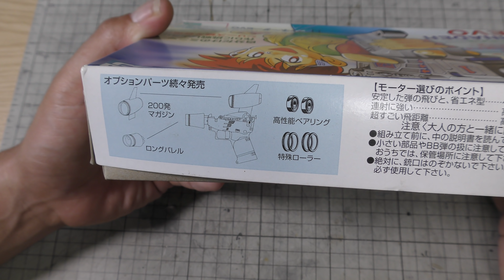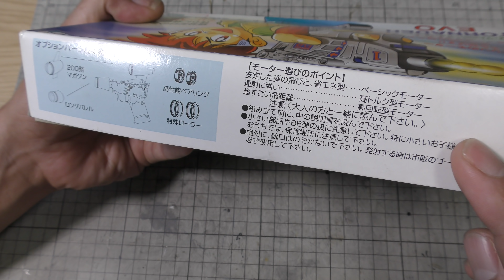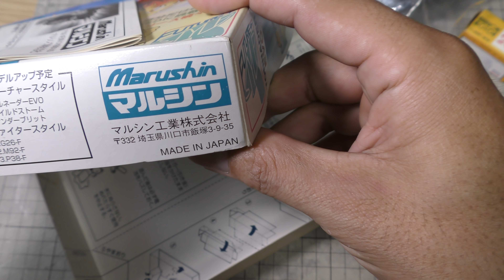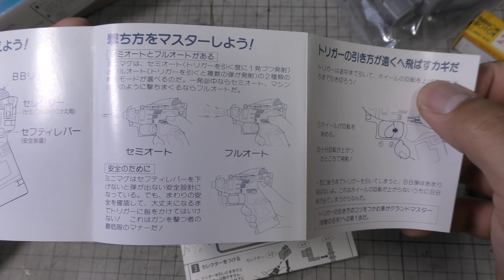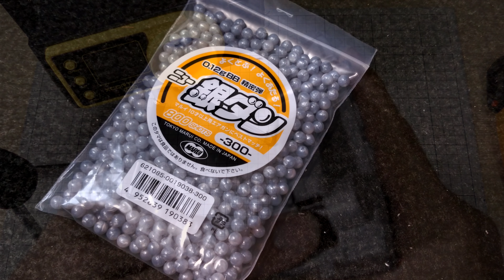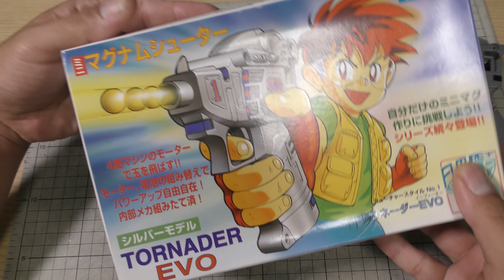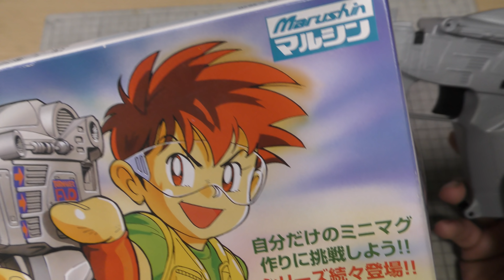マルシン工業【マグナムシューター】組立てキット！これは・・・電動ガンなのか？（笑）ミニ四駆モーターで駆動、BB弾をセミ/フルで発射する玩具！たぶん黒歴史といえる感じですな（笑）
組立から実射まで網羅したので長い動画になっています！もはやマルシンの黒歴史（笑）組立て難易度・無駄に凝ったメカニズム・実射性能などなど、マルシンらしさの際立つオモチャですが全然欲しくないっていう（笑）ミニ四駆のモーター駆動して、セミ/フル/セレクタブルで、組み立てキット、とても楽しめました！

【関連動画】

・クラウン【MK47】AK47スペツナズ風その1！箱出し性能チェック！威力やいかに！貴重な10禁長物エアーコッキング式ライフル、楽しいですね！PlasticModel-AirSoft

・クラウン【MK47】AK47スペツナズ風その2！分解メンテ・電動ガンのバネに交換で初速70m/s超えた激ヤバい事に！取説の補完やメンテナンスのお供にどうぞ。PlasticModel-AirSoft

・マルイ昭和の迷銃【BERETTA-92SB】ツヅミ弾の発射とキャップ火薬の発火のハイブリッドな玩具！ファイヤ・スポーツ銃！レトロな組立てキットを組み立てていきます！PlasticModel

・マルイ昭和の迷銃【BERETTA-92SB】ファイヤ・スポーツ銃で遊び倒そう！ツヅミ弾の発射とキャップ火薬の発火のハイブリッドな玩具！発火もイケました！PlasticModel

・東京マルイ【MAC11】その1！箱出し性能チェック！10禁電動ブローバック・エアーソフトガン、発射音はポコポコでした（笑）PlasticModel-AirSoft

・東京マルイ【MAC11】その2！分解・組立てメカニズムチェック！10禁電動ブローバック・エアーソフトガン、内部構造はなかなか複雑でした！PlasticModel-AirSoft

・東京マルイ【MAC11】その3！なんちゃって9V化でサイクルアップ！まぁ9V電池を無理矢理つないだだけなんですけどね（笑）10禁エアーソフトガン-PlasticModel-AirSoft

・【SP-3】謎チープガンで遊んでみた！性能チェックと分解、悲報アリ（笑）お座敷シューティング！エアーコッキングトイガン！PlasticModel-AirSoft

・カッコイイ！【木製輪ゴム銃】で遊んでみた！スタームルガータイプ、シルエット優秀・木目がイイ感じの6連発！

・クラウン【USP MATCH】エアコキ10禁スライドストップ！命中精度◎、ダブルアクションしちゃうハンマーも、ハンマーコックで掛けるセフティも、雰囲気バッチリ！PlasticModel-AirSoft

・クラウン【GLK33】エアコキ10禁スライドストップ！分解メンテで初速アップ！GLOCK33風なエアーソフトガンで遊んでみた！PlasticModel-AirSoft

・アオシマ【ガバメント（対象年齢8才以上用）】で遊んでみた！軽く分解も！BBアクションガンシリーズ-PlasticModel-GOVERNMENT

・アオシマ【センチメーターマスター（対象年齢8才以上用）】で遊んでみた！命中精度がアレ過ぎますが、お安いのでこんなモンか（笑）CENTIMETER-MASTER-PlasticModel-AirSoft

・クラウン【デリンジャー】エアーコッキング・レビューと分解！対象年齢10歳以上用の小さなエアーソフトガン、なかなか楽しいですね！PlasticModel-AirSoft

・クラウン【ポケットハンドガンMPSW-SLC】威力のほどは！エアコキ・10禁エアーソフトガン・分解も！PlasticModelGun-AirSoft

・アオシマ【ルガーP.08（対象年齢8才以上用）】で遊んでみた！軽く分解も！BBアクションガンシリーズｰLUGER【AOSHIMA】

・【ES-M30】謎チープガンで遊んでみた！性能チェックと分解、お座敷シューティング！エアーコッキングトイガン！PlasticModel-AirSoft

・アオシマ【ポケットハンドガン】で遊んでみた！分解や命中精度などなどちょいレビュー！BBアクションガンシリーズ【AOSHIMA】

・アオシマ【ポケットショットガン】BBアクションガンで遊んでみた！分解も！対象年齢8歳以上用のお手軽トイガン！PlasticModel-AirSoft

・マスダヤ【デタッチャブル-バッファローSS-3】威力のほどは！ヤフオクでジャンク購入、お座敷ボッチ試射会！昭和レトロ40年経過の懐かしいトイガン